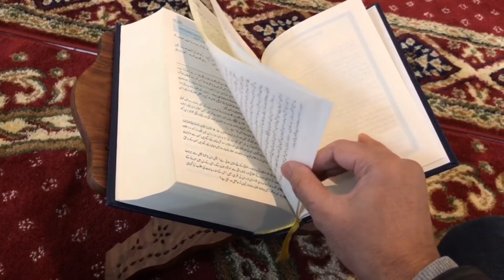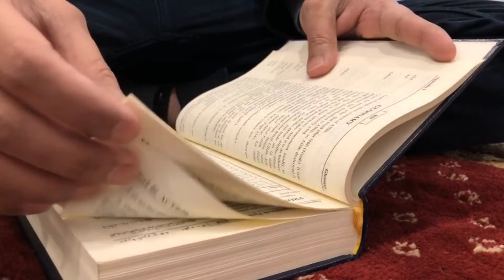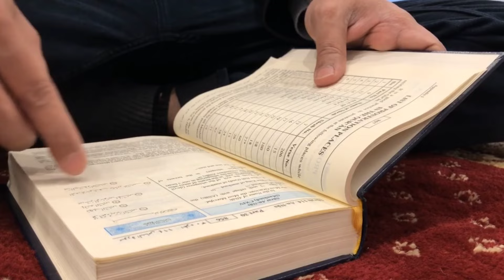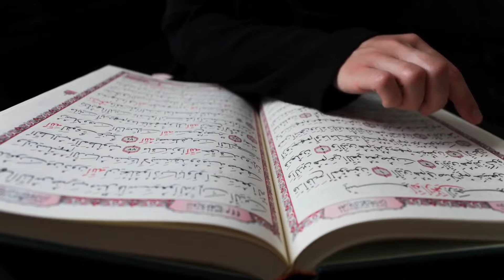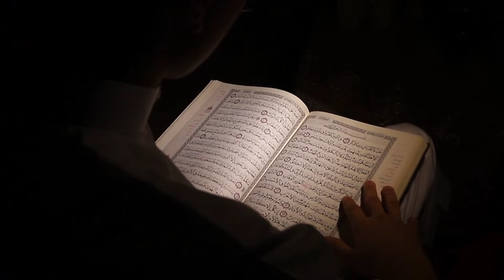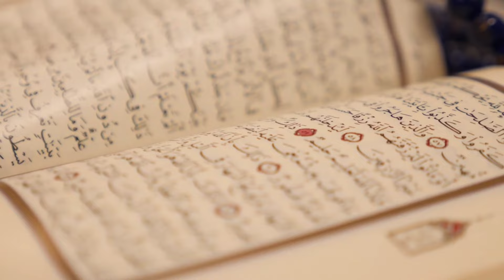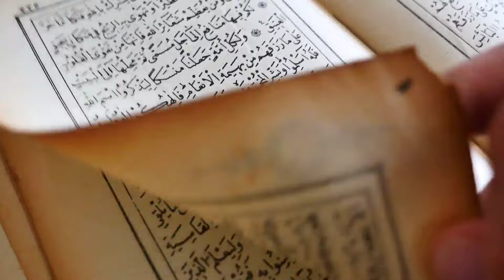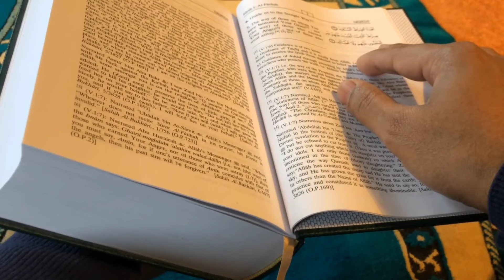एक औरत ने रात को 2 का सिक्का लेकर ये अमल किया सुबह 5-5 सौ के नोटों से घर भर गया | 5 Ka Sikka